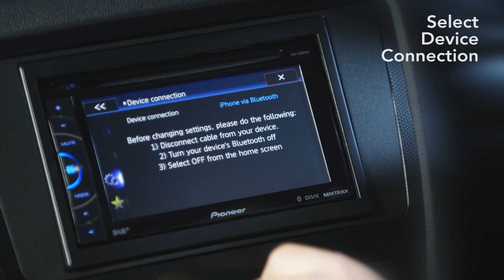Pioneer: AVH-X3600DAB How to set up AppRadio